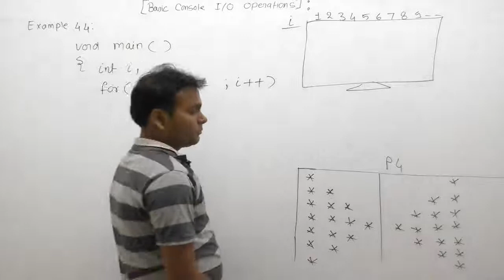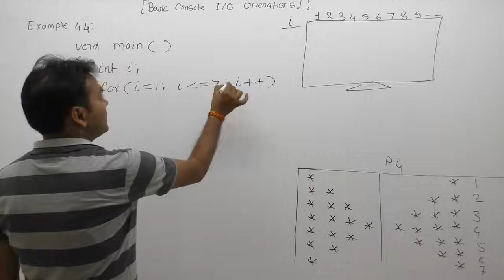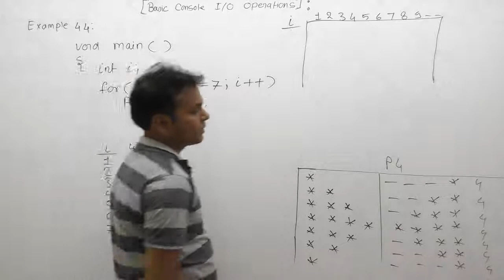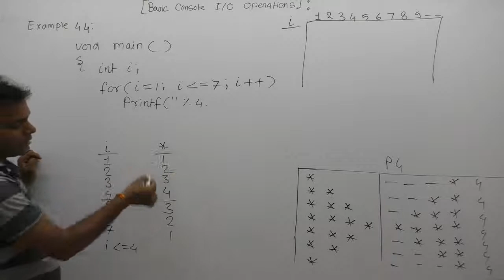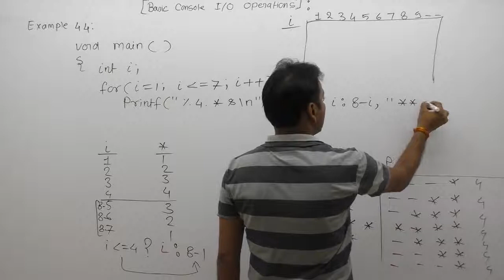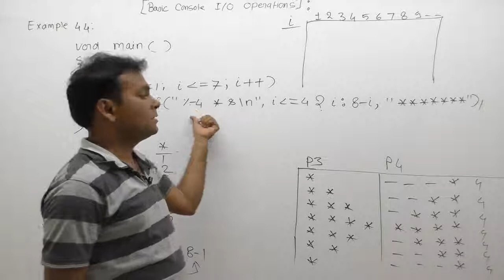Examples of printf function in C-Part288 | C Language by Java Professional